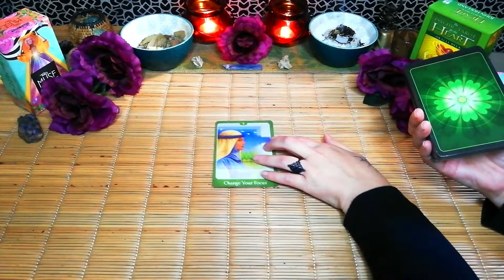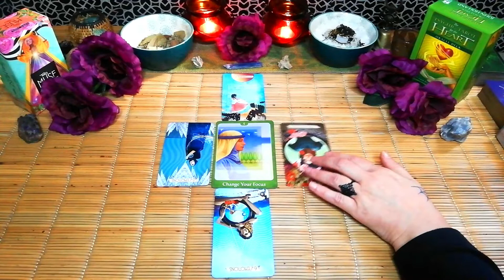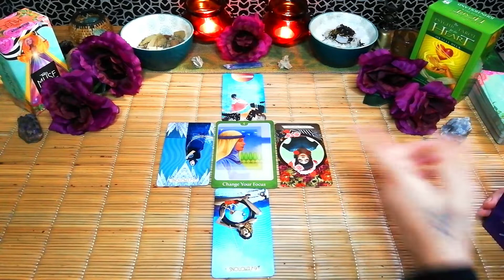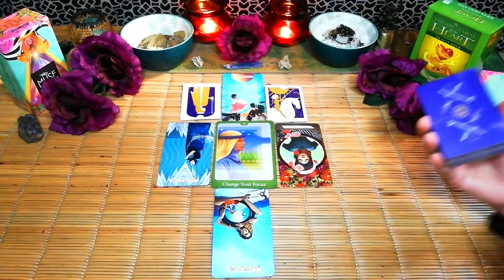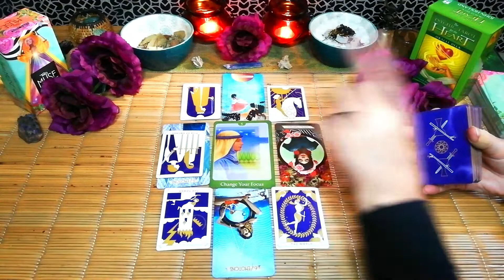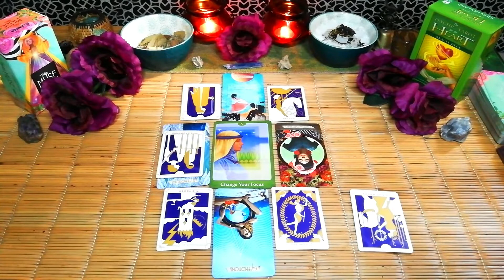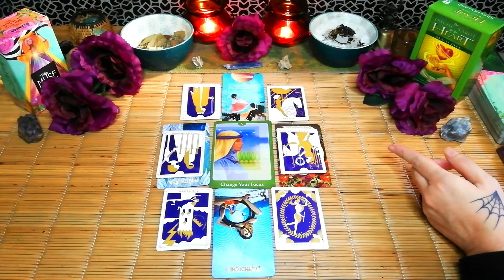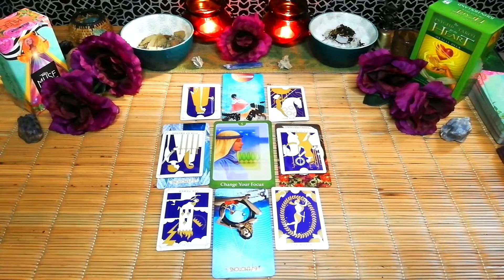Leo "memories, is it really over?" 30th July weekend tarot reading